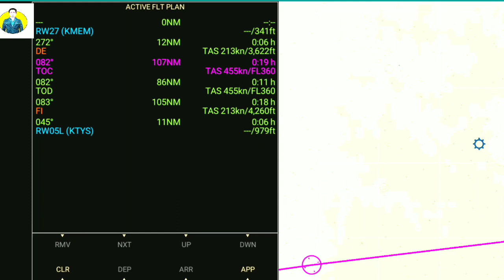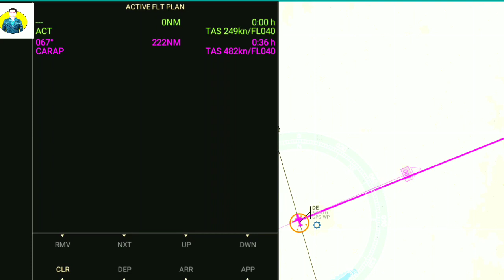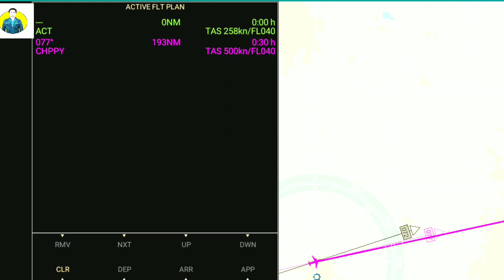Flight To The Future | Microsoft Flight Simulator 2020 || by Kapil Gaming || Jahaj game 2020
Flight To The Future | Microsoft Flight Simulator 2020

A complete flight compiled from the most anticipated Microsoft Flight Simulator 2020. Please note that we added sound affects to make it more lively. We hope this is how FS2020 will look and sound, or even better.

                    🚺  PAYMENT 👇

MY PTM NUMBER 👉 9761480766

Notice:
Flight To The Future | Microsoft Flight Simulator 2020 was created under Microsoft's "Game Content Usage Rules" using assets from Microsoft Flight Simulator, and it is not endorsed by or affiliated with Microsoft.